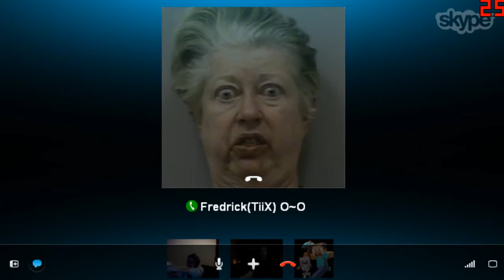Skypechatten Dygnar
Detta är ju bara en random video :D